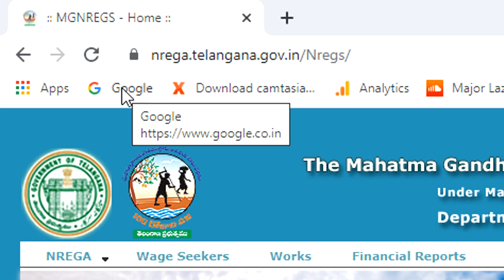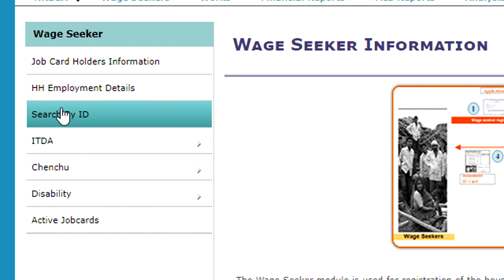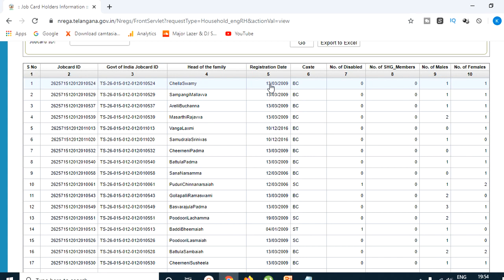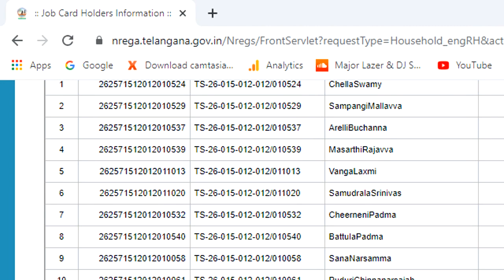తెలంగాణ గ్రామీణ ఉపాధి హామీ పథకం మీ గ్రామంలో జాబ్ కార్డు ఉందా లేదా